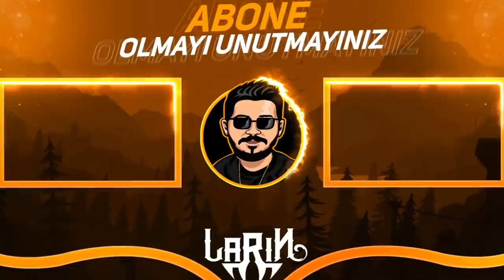GRANNY OYUNUNU BİTİRDİM - Kapıdan KAÇTIM